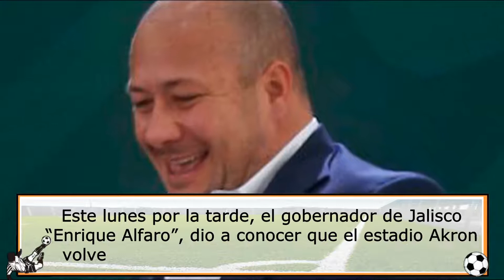Clásico Chivas Vs América se jugará con público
El gobernador de Jalisco Enrique Alfaro dio a conocer este Lunes, que el estadio Akron abrirá sus puertas para recibir aficionados después de 8 meses